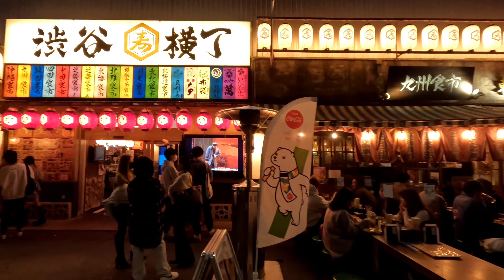[ 4K ] Harajuku to Shibuya walking tour. Night view. ( Tokyo Nov. 2021 )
Hello everyone, welcome back to YouTube channel Walking Traveler.
In today's walking tour video, I have walked tour from Harajuku to  Shibuya at night.
Please join me in this video for your virtual tour.
I hope, you will enjoy while watching this video.